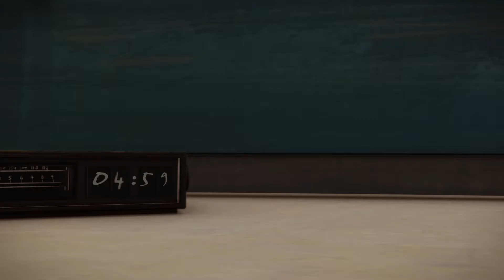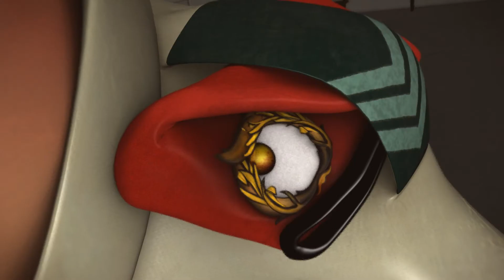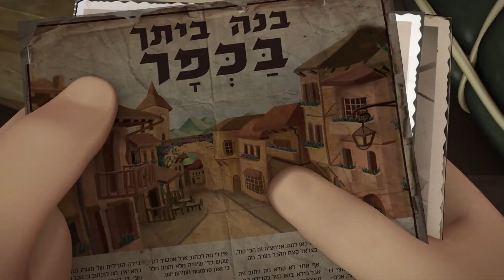גיא איזיקסון ורעי הלסטוך-זלצמן - 2016